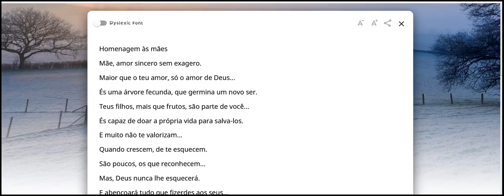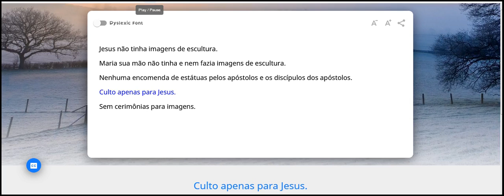Homenagem às mães